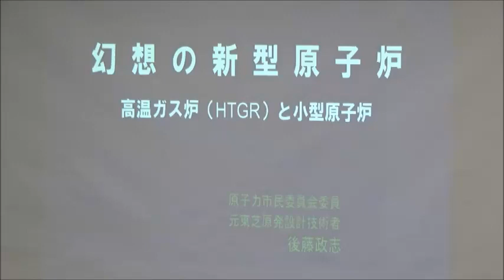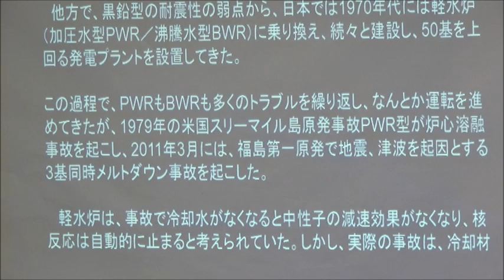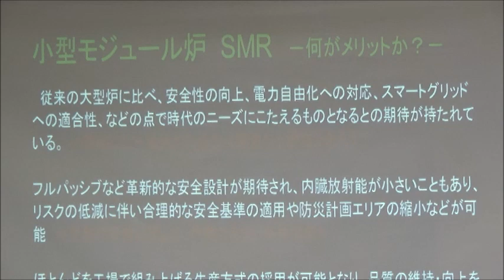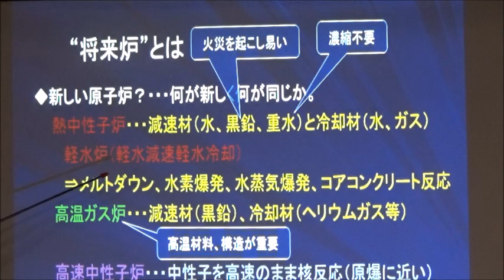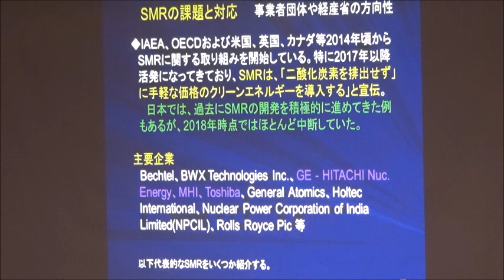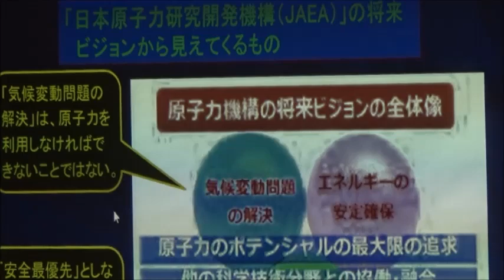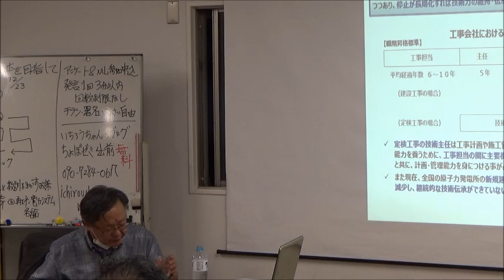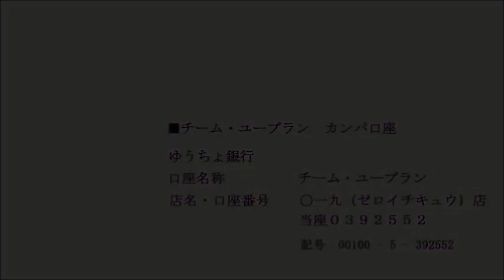20211014 UPLAN 後藤政志 「幻想の新型原子炉：高温ガス炉（HTＧR）と小型原子炉」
【オルタナティブな日本を目指して】
福島原発事故を契機に我が国では、危険で汚くてコスト高の原発に見切りをつけ（脱原発）、再生可能エネルギーやコジェネ（熱電併給）型の高効率新型電源（天然ガス）にシフトする動きが強まっています。オンサイト電源（地産地消）を使ういわゆる分散ネットワーク型エネルギーシステムです。しかしながら、こうした動きに対抗するかのように、経済産業省や自民党政府、及び原子力ムラの御用学者らを中心に、再び核エネルギーにしがみついて「新型原子炉」と称しながら原発を復活・復興させようとする動きが表面化してきています。今回は原子炉工学にお詳しい後藤政志さんにおいでいただき、（超）高温ガス炉（HTGR、VHTR）や小型原子炉（モジュール炉）など、いわゆる「新型原子炉」について、お話をしていただきます。特に高温ガス炉は水素の大量生産にも使う計画が立てられており、そうなれば、来たる「水素社会」が大量の核のゴミを生み出す「本末転倒社会」となりかねません。
講師：後藤政志（ごとうまさし）さん
元東芝、原子炉格納容器設計者、博士（工学）。東芝で原子炉格納容器の設計に従事。柏崎刈羽原発の６号機、浜岡原発の４号機、５号機、女川原発の２号機、３号機の設計に携わる。